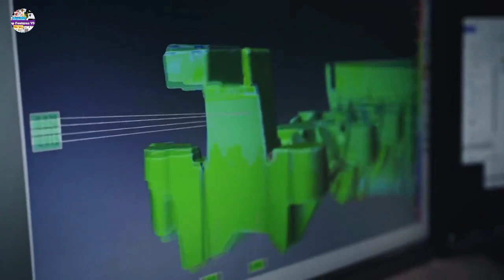Yamaha MT09 Factory, Japan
Japan as a traditional and respectful society where conformity is the norm, but behind this stereotypical image lies a vibrant sub-culture where new fashions and ideas are constantly emerging. These same creative forces that drive the darker and unconventional side have inspired and shaped the unique MT motorcycles; giving every rider the chance to experience the thrilling torque, outstanding agility and provocative design.

credit music: FED  music  Free Royalty  Instrumental Japanese Music  No Copyright